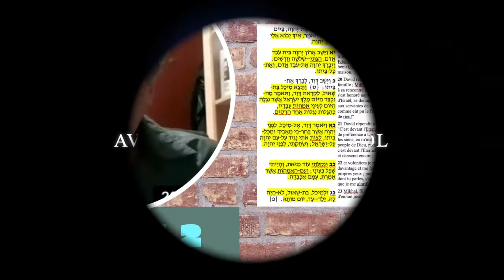Chmouel 2, 6 - Perek Yomi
Connaitre le Tanakh
Avec Shaoul Benchimol

Inscrivez-vous sur le groupe Whatsapp et recevez chaque jour un chapitre en 6 minutes !